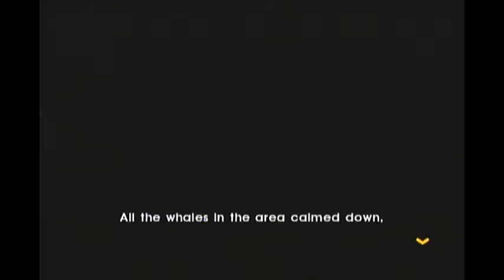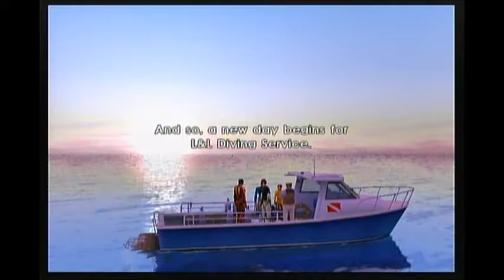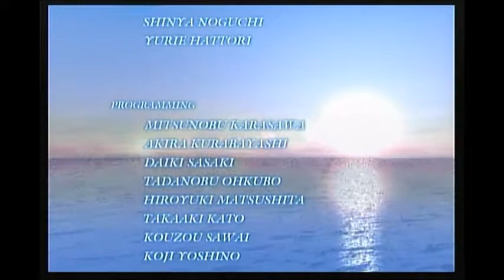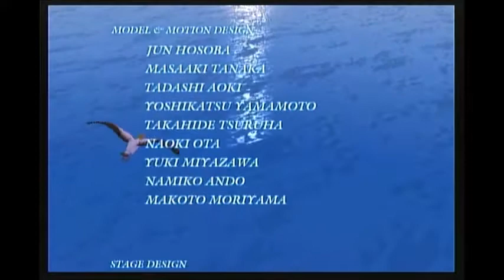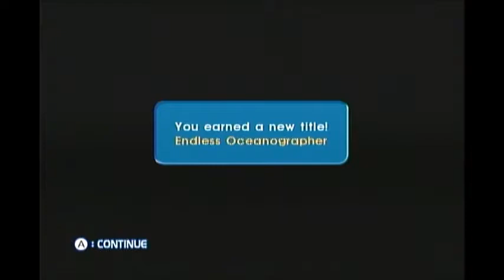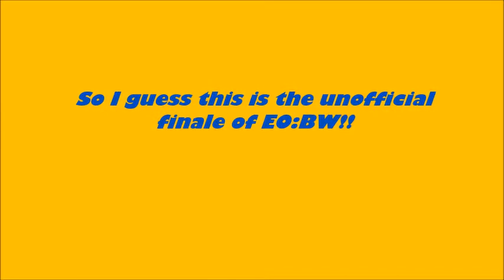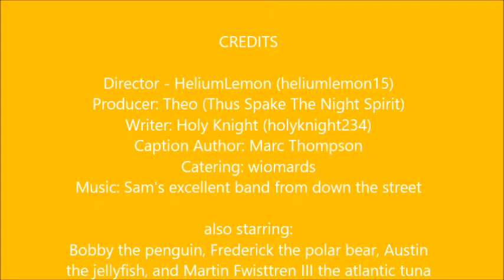[FINALE??] LP Endless Ocean: Blue World Ep.38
AaaaaaaaaaaaAAaaaaaaaaAAand here's the credits